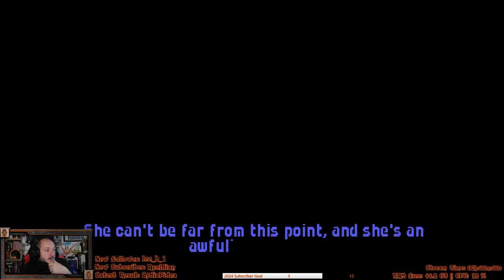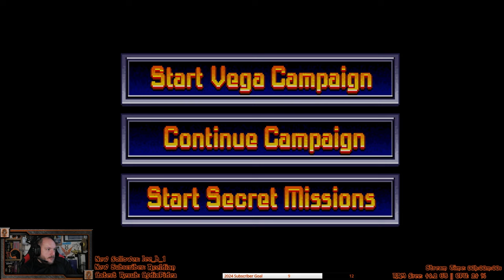Let's Play: Wing Commander - Part 26